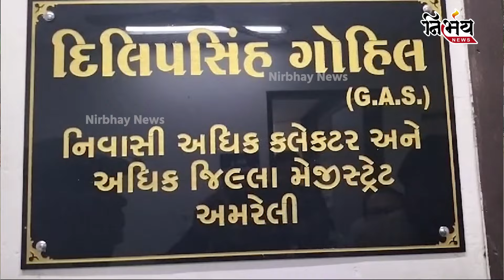Amreli BJP માં ભડકો નગરપાલિકાના પ્રમુખ સામે અવિશ્વાસ દરખાસ્ત | BJP Gujarat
Amreli BJP માં ભડકો નગરપાલિકાના પ્રમુખ સામે અવિશ્વાર દરખાસ્ત | BJP Gujarat |